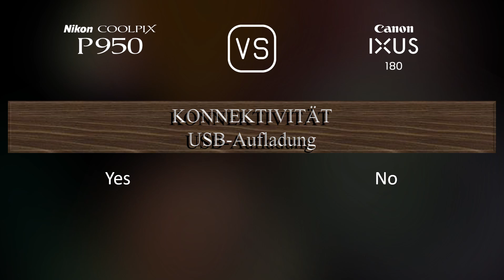Nikon COOLPIX P950 vs. Canon IXUS 180: Ein Vergleich der technischen Daten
Dieses Video gibt einen Überblick über die Nikon COOLPIX P950 und die Canon IXUS 180 in einem parallelen Technikdatenvergleich (comparison of specifications). Vielen Dank fürs Zuschauen.

00:25 EINFÜHRUNG
00:33 KAMERAGEHÄUSE
00:40 BILDSENSOR
01:01 BILD
01:16 OPTIK & FOKUS
01:55 BILDSCHIRM
02:13 SUCHER
02:27 FOTOGRAFISCHE FUNKTIONEN
03:20 VIDEOGRAFISCHE FUNKTIONEN
03:35 SPEICHERUNG
03:38 KONNEKTIVITÄT
04:03 ALLGEMEINE ANGABEN
04:21 SONSTIGE FUNKTIONEN